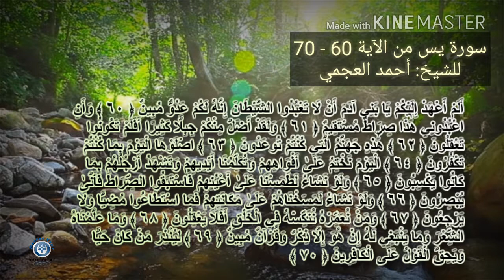سورة يس من الآية 70-60 للشيخ أحمد العجمي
سورة يس من آية 70 -60 للشيخ أحمد العجمي
Surat Yaseen from verse 70 - 60:
Sheikh Ahmad Al-Ajme